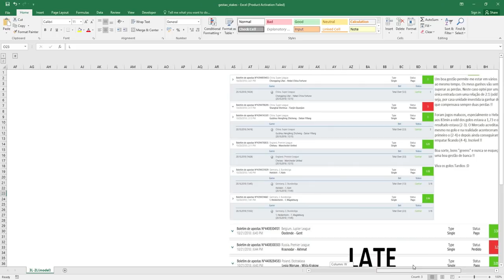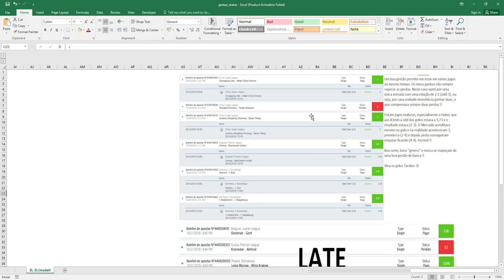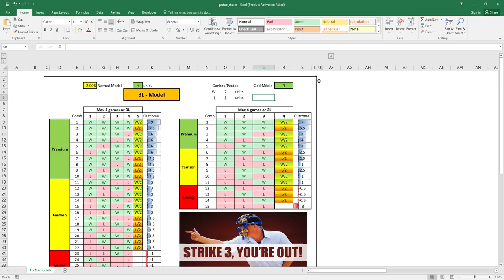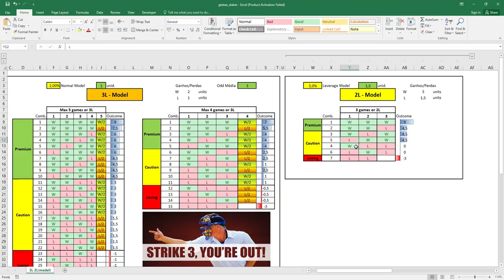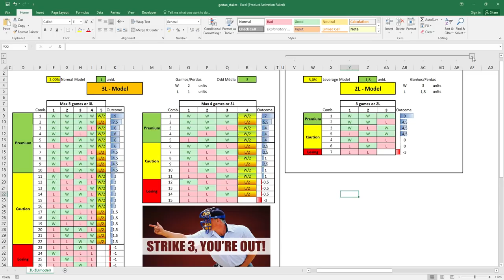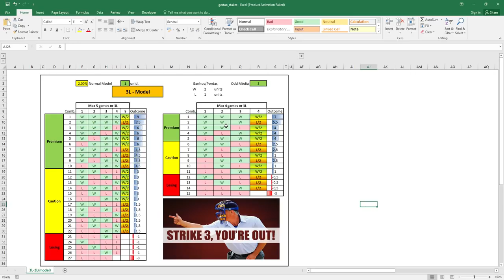Gestão de Banca e Planeamento Diário para o Sucesso !!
A gestão de banca nas apostas desportivas é fundamental. Neste video é proposto um planeamento diário para as apostas e trading desportivo. A gestão de risco e emocional nas apostas  é o caminho para o sucesso.

Espero que ajude e votos de muito sucesso e dinheiro !!

Subscrevam e deixem um comentário abaixo !! Obrigado pelo vosso apoio !!